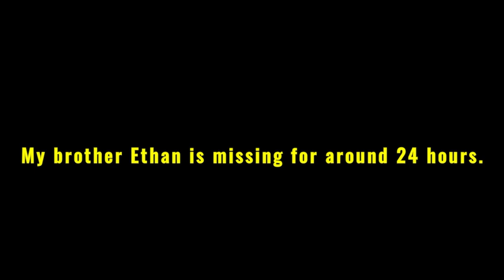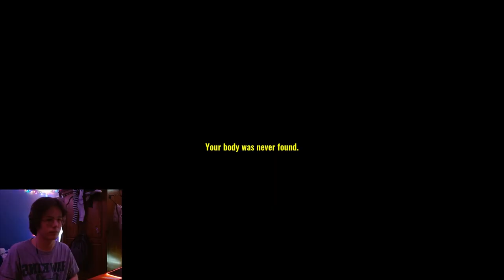Marcy searches for a lost brother! [Missing Hiker]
Searching for my missing brother, I found something legitimately horrific!